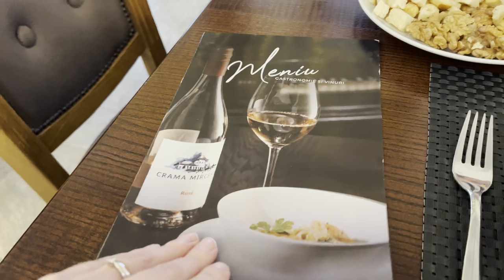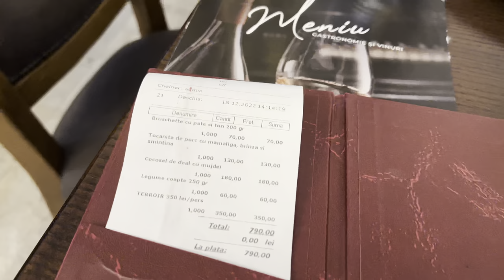NORTHERNMOST winery in Moldova ❄️ Old Soviet radar station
We're visiting one of the northernmost wineries in Moldova, Crama Mircesti. The winery was founded only in 2011, when they started rebuilding the old mansion and replanting the vines. At present, the winery has a 13 room guesthouse with traditional cuisine. Also, some amazing views from atop of one of the highest hills in Moldova.

I’m Elena! Born, raised and currently living in Moldova. Prior to this, I was an expat in India, China, USA and Ukraine.